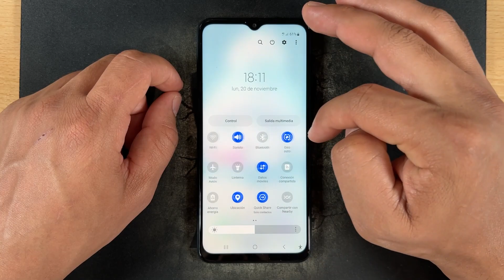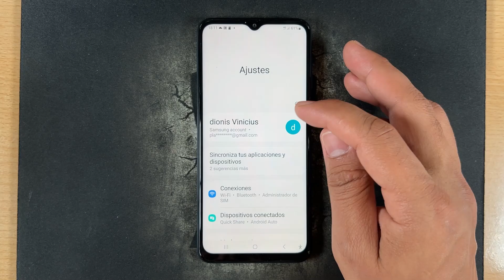Como Activar y Desactivar el Modo Silencioso en Samsung Galaxy A20